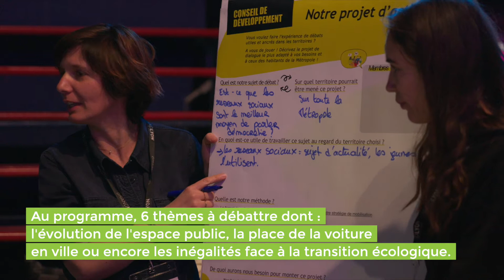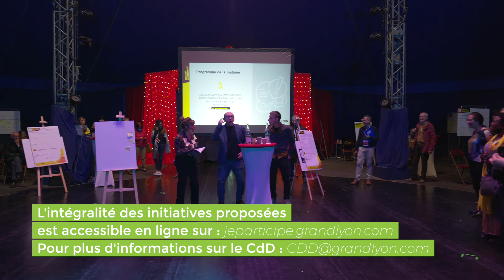2e assemblée citoyenne du Conseil de développement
La deuxième Assemblée citoyenne du Conseil de développement s’est réunie le 5 mars 2022. Après le lancement du Conseil de développement dans sa nouvelle formule en novembre 2021, ce 2e événement visait à faire émerger des idées concrètes pour créer du débat et être plus à l’écoute des citoyens dans les territoires.

Les temps de travail ont permis, en partant de 6 sujets de travail, de faire ressortir des initiatives de débat sur l’ensemble du territoire de la métropole pour créer des scènes de dialogue avec les citoyens et in fine mieux interpeller les élus.

Garage productions // Métropole de Lyon